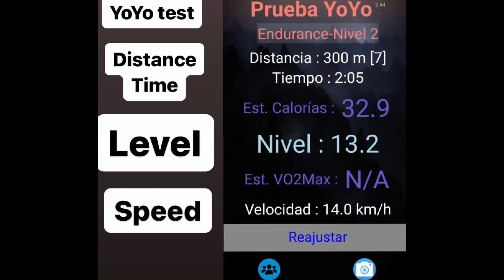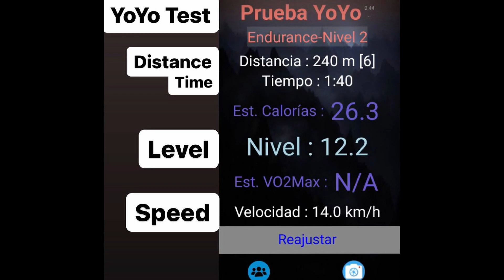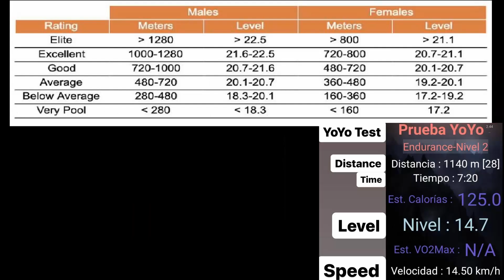JHON REBATTA LAM: YO - YO TEST RESULTS SEPTEMBER 2023